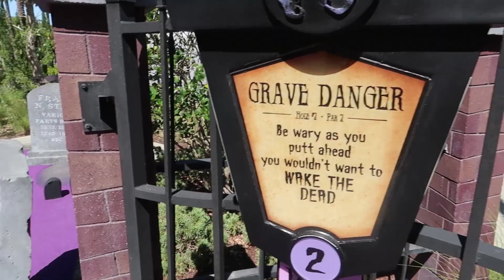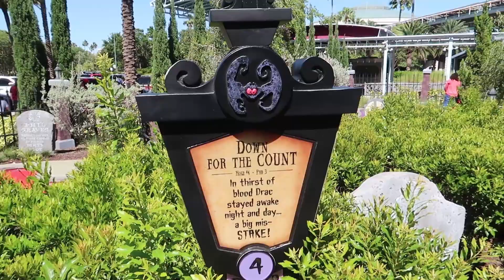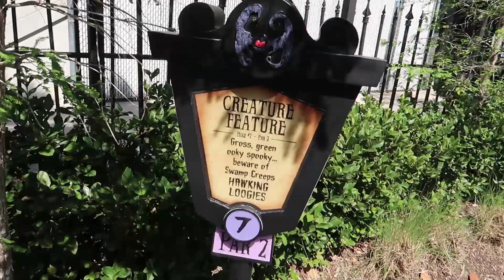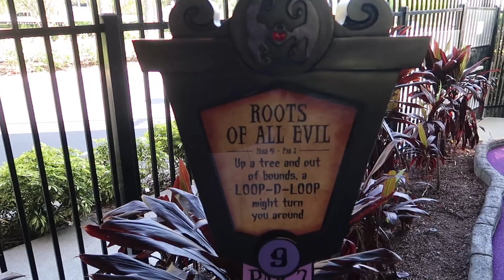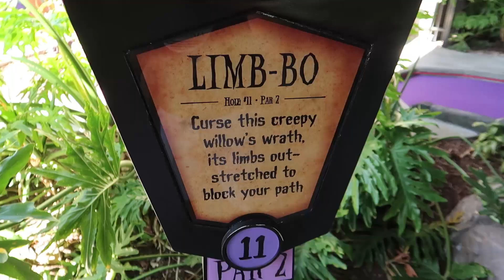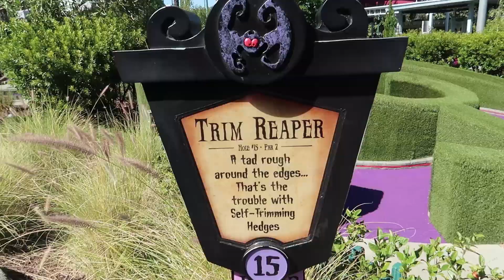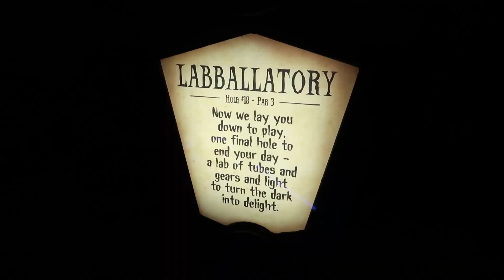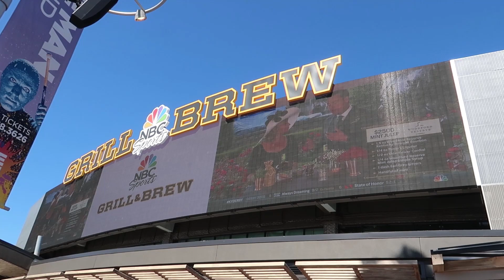Playing Mini Golf At Universal Orlando CityWalk | Hollywood Drive In Mini Golf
In today's vlog we head to Universal Orlando CityWalk to finally play the Hollywood Drive In Golf! There are 2 courses, one is a Haunted House type course and the other is an alien invasion course. We had a lot of fun and I liked the theming a lot! This might be a good thing to check out if you have some free time while you're here. Then we head over to Hard Rock Hotel's restaurant, The Kitchen. I got a burger and it was pretty good!